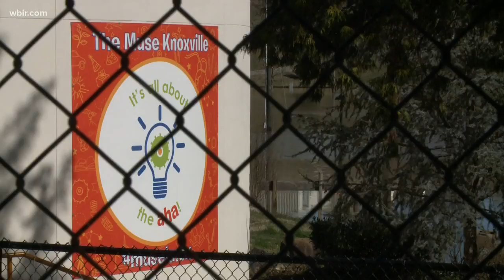The Muse Knoxville closed due to flood damage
The Muse posted on its Facebook page that the flood reached into its planetarium. The children's museum was closed Monday and will be closed Tuesday, as well.